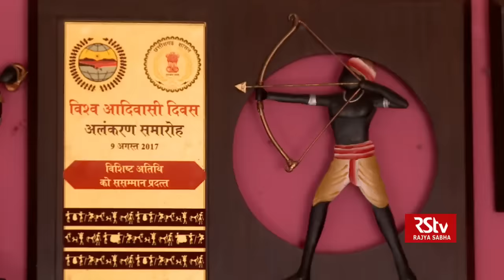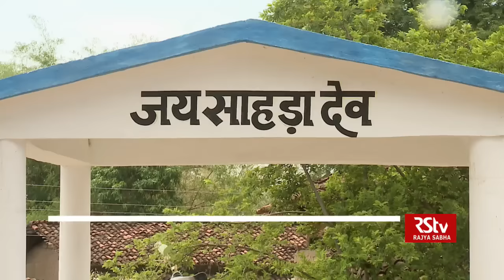Main Bhi Bharat - Halba Tribe of Chhattisgarh